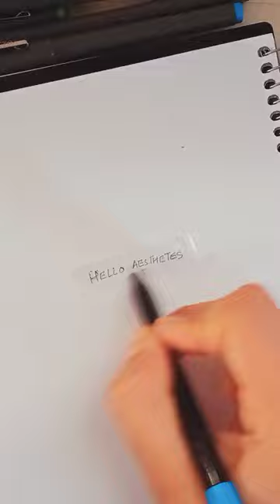How to erase pen writing || Easy trick || no correction pen 🔥